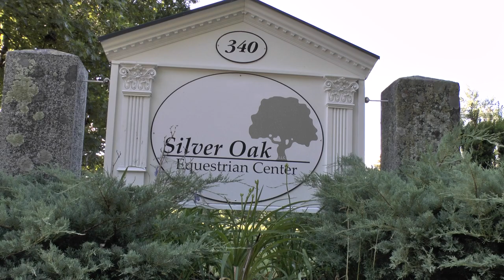Laura Worthen Jumper Classic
Produced by Peacock Feather Video